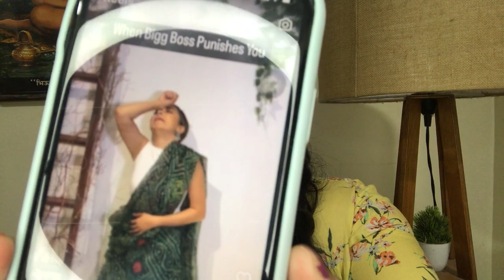Bigg Boss ne di saza toh Tina Dutta ne diya kuch aise jawab! Omg 😳